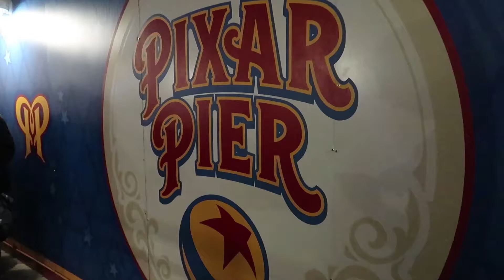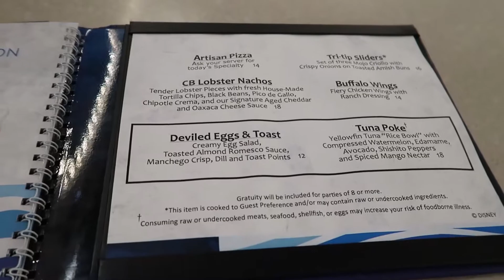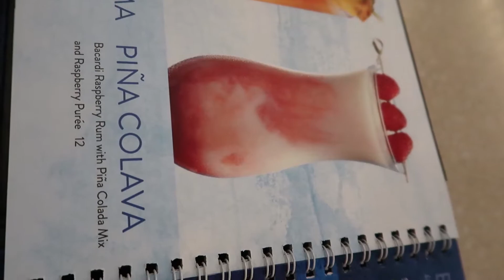Disney California Adventures "Cove Bar"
Hey Disney fans that are 21+. Here's a video of the Cover Bar located in Disney California Adventure park. My mom, boyfriend and I try three appetizers with two drinks as listed below. I hope you enjoy!
Food: Tri-tip Sliders $16
Buffalo Wings $14
CB Lobster Nachos $18

Alcoholic drinks:  Antioxidant Lemonade $11.75
Pina Colava $12